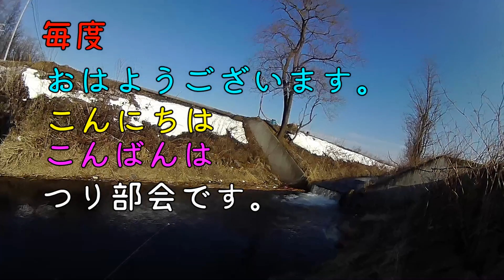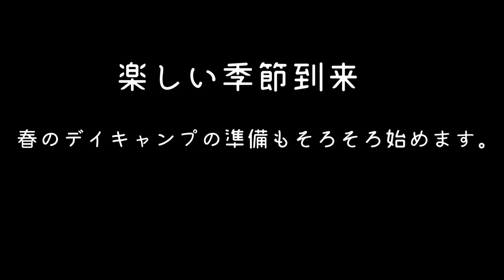ルアーでＧＯ＼(◎o◎)／！ 楽しい春のルアーフィッシングも開幕 リベンジフィッシング編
【春のルアーフィッシング】

使用したルアー：メップスアグリア4.5